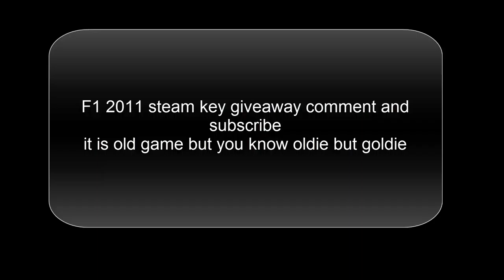2011 f1 pc game giveaway code - (2017)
oldie but goldie